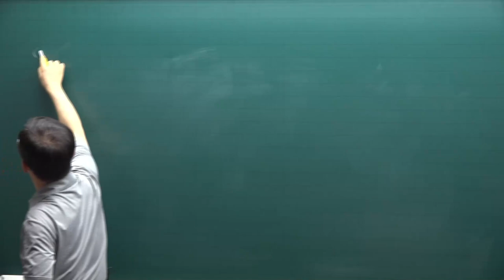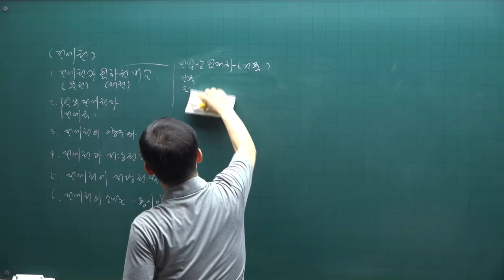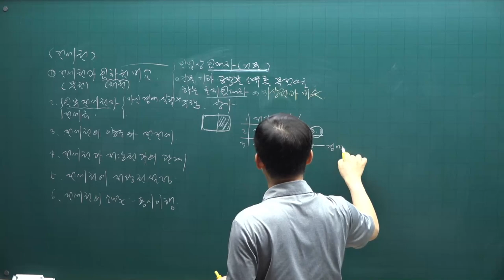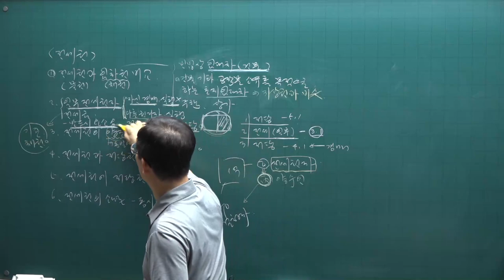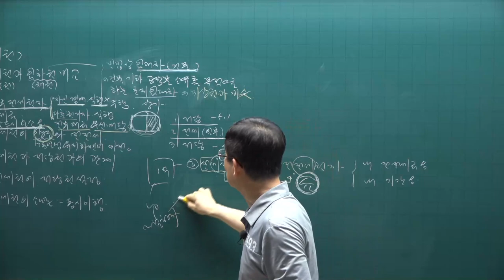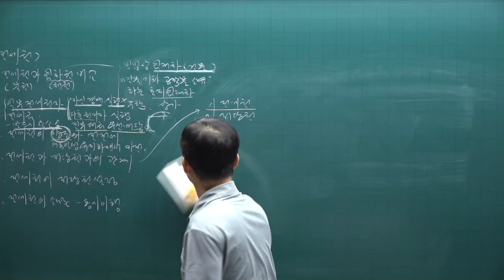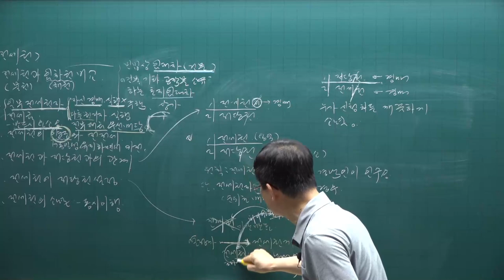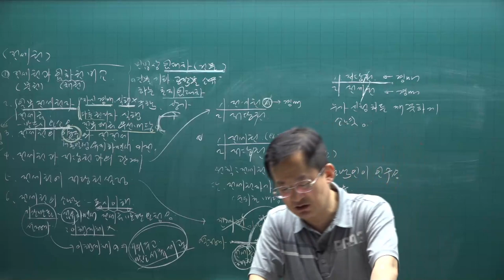[공전무] 2021년 공인중개사 민법 핵심요약 18강